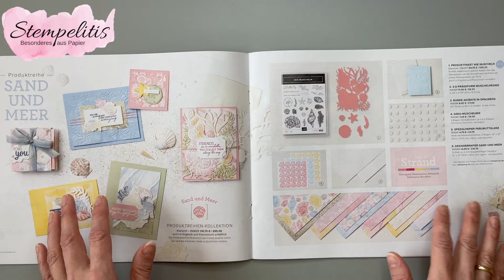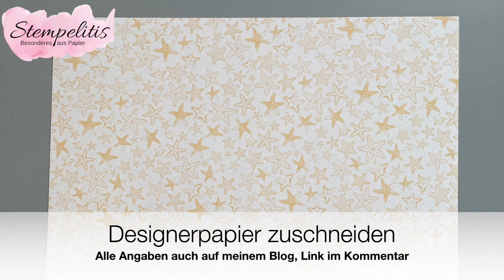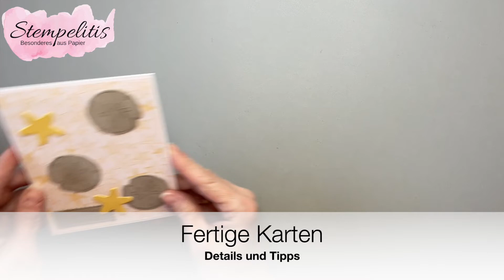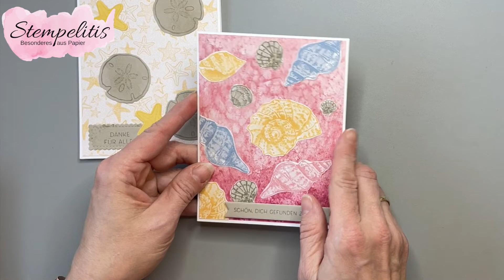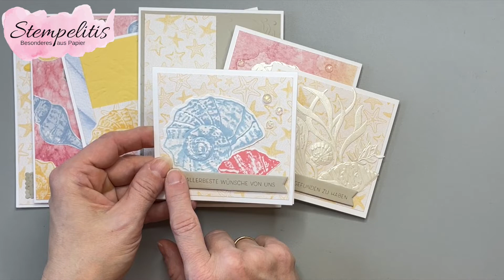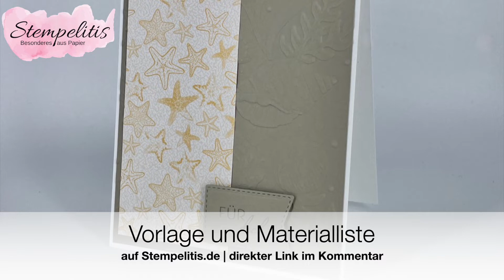One Sheet Wonder | Sand und Meer | Anleitung | Stempelitis Tutorial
Schon sehr sehr lange wollte ich mal ein One Sheet Wonder machen: Einen Bogen Designerpapier so zuschneiden, dass er komplett für Karten verwendet wird und nichts davon übrig bleibt. Keine Reste und jede Menge schöne Karten. Vorlagen dafür gibt es reichlich, aber ich habe meine eigene Schnittvorlage erstellt. Und ich teile sie natürlich gerne mit dir in diesem Video, in dem ich dir zeige, wie ich die Karten gebastelt habe.

Die Vorlage für den Zuschnitt des Designerpapiers findest du hier, zusammen mit der Materialliste:

Ich bin unabhängige Stampin' Up! Demonstratorin. Die verwendeten Produkte sind von Stampin'Up! und können bei mir bestellt werden.
Allerdings wird das Produktsortiment regelmäßig geändert und so kann es vorkommen, dass manche Stempel oder Papiere nicht mehr erhältlich sind. Dann helfe ich dir gerne, etwas Ähnliches zu finden.